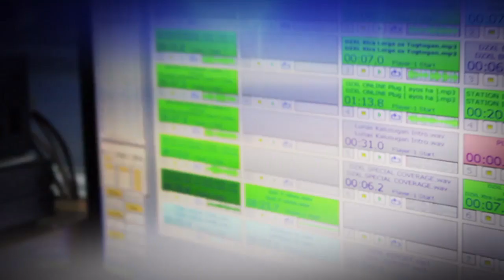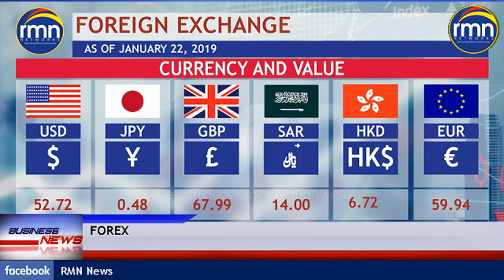RMN NEWS NATIONWIDE - 1/22/19 - 5:30 P.M.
Anchored by Jane Martin

With 65 strong radio stations virtually covering the whole Philippine archipelago, no other news network comes close in terms of our coverage footprint. Also heard on WRMN New York.